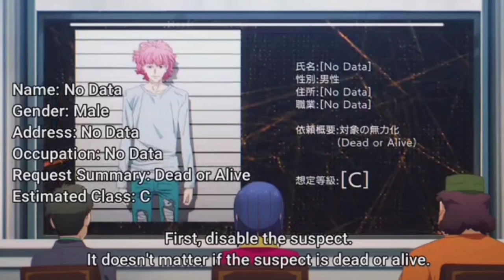Engage Kiss Episode 1 in Hindi Explaintion |Anime In Hindi | ANIME FOR LIFE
Bayron City is a Mega-Float type city in the Pacific Ocean, which doesn't belong to any particular nation. As the mine for Orgonium, a new energy resource, this city is the most noticed in the world right now, and here special cases caused by demons called "D Hazards" has been occurring frequently. Only a handful of people know about the existence of D Hazards. They are handled by Private Military Companies. Shu is a young man living in Bayron City who runs such a company, but his company is tiny. His life, both publicly and privately, is being supported by the beautiful high school girl Kisara who attends a school in Bayron City. At the root of Kisara's strong attachment to Shu is a contract signed between them. Her true identity is a demon. Kisara supports Shu's lifestyle, and even assists his demon extermination based on their contract. The price is a dangerously sweet kiss. Their uncertain bond teeters between love and contract.